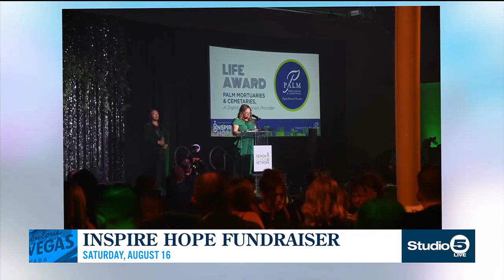Inspire Hope Fundraiser